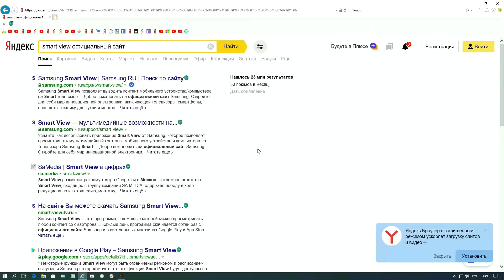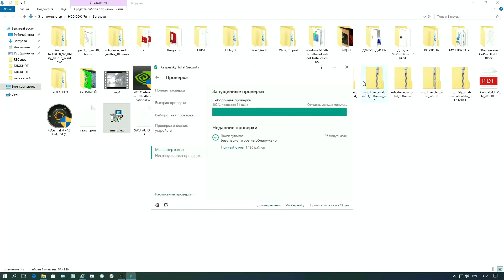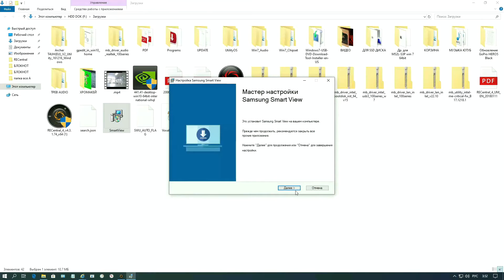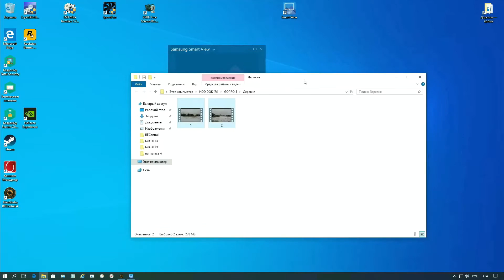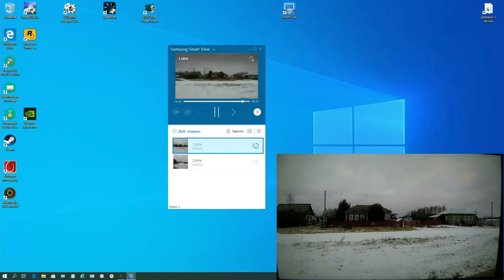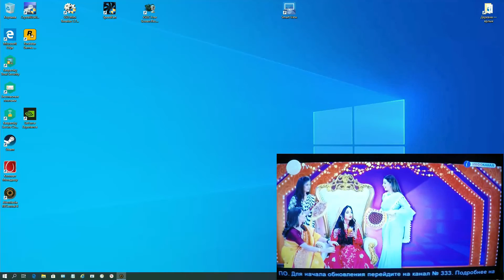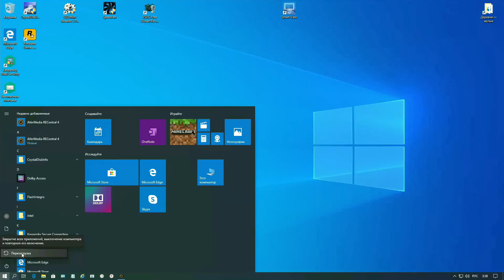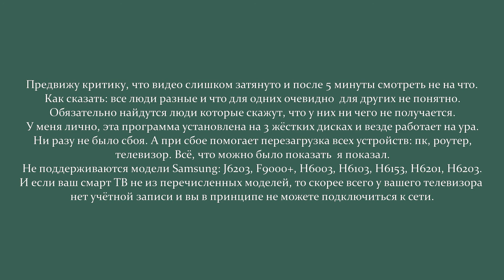Как подключить компьютер к телевизору Samsung через Smart View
Для опытных пользователей достаточно просмотреть не более 5мин. Для начинающих досмотрите до конца.
НЕ ПОДДЕРЖИВАЮТСЯ модели Samsung: J6203, F9000+, H6003, H6103, H6153, H6201, H6203